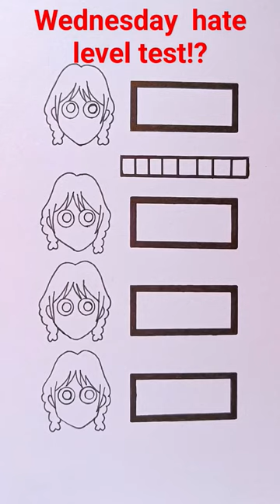Wednesday Addams hate level test, what is yours!?